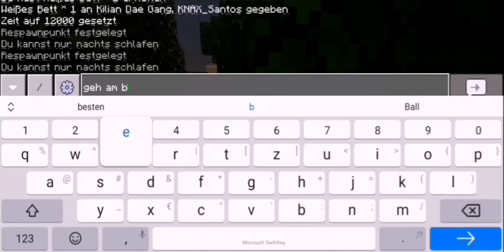Der KAMPF um die ARTEFAKTE BEGINNT?! 🪐 Minecraft Tempel #1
💱 VIDEONAME:

Der KAMPF um die ARTEFAKTE BEGINNT?!

❓BESCHREIBUNG:

Minecraft Tempel ist ein neues Projekt mit ReeHD aka. KNAX_Santos aka. aka. Erick und das Projekt wird 10 Folgen lang gehen. Werde ich in zerstören, oder wird Erick mich auf der Schulter tragen und sich schwarz färben müssen? Wer weiß... Wir nehmen alles am Stück auf, dass bedeutet, dass ich nicht auf Bewertungen und Kommentare reagieren kann. Ich wünsche viel Spaß! :D

🖥️SOLCIAL MEDIA🖥️